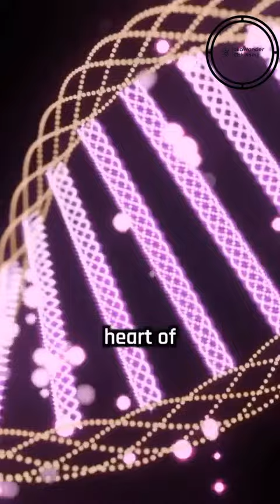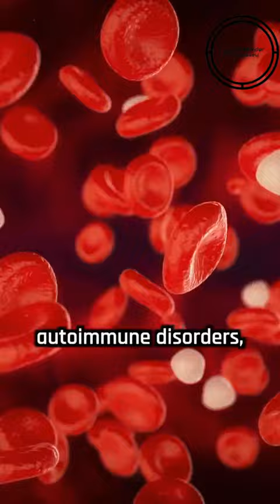Autoimmune Diseases on Notice - Scientists Find the Key to Stopping Them!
Big win for immunity! Researchers discover a mechanism that prevents the immune system from attacking healthy cells, offering hope for future autoimmune disease treatments.

Researchers recently discovered a mechanism acting like a switch that prevents the immune system from attacking our healthy cells. This is a significant finding because it could lead to new treatments for autoimmune diseases.

Here's a simplified breakdown:

* Our immune system protects us from harmful invaders like viruses and bacteria.
* A protein called cGAS acts like a lookout, detecting foreign DNA and triggering an immune response.
* But if cGAS stays active for too long, it can mistakenly attack healthy tissue.
* Scientists found that cells use a process called ubiquitination to tag cGAS for destruction, essentially turning off the switch and preventing this mistaken attack.

This discovery improves our understanding of how the immune system avoids attacking itself. It paves the way for potential therapies that regulate this process in diseases where the immune system malfunctions.